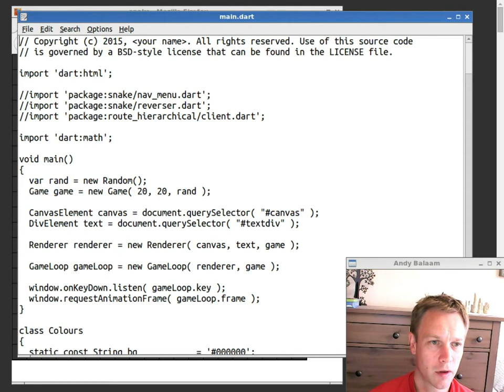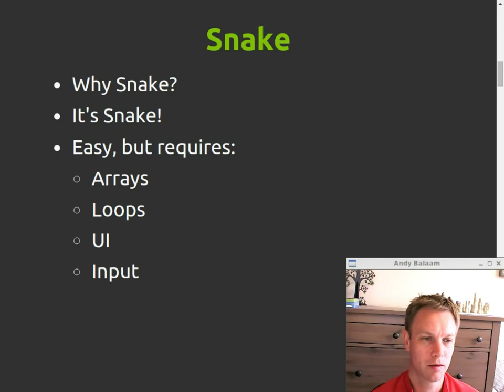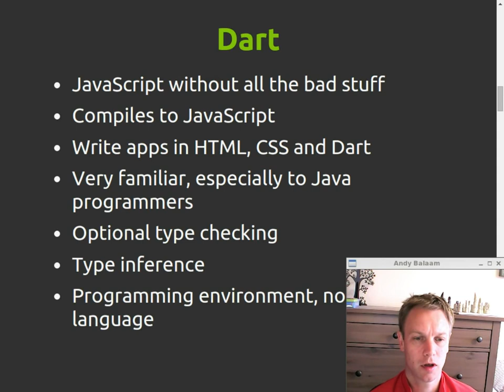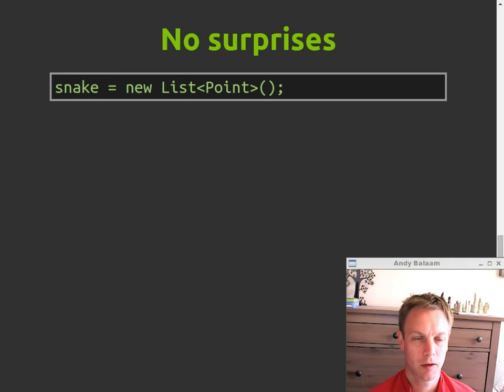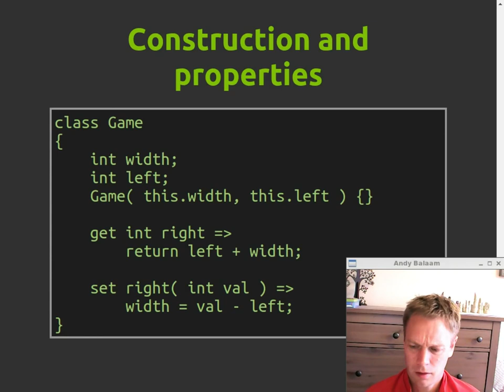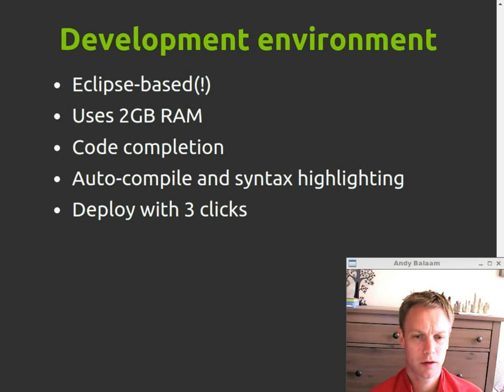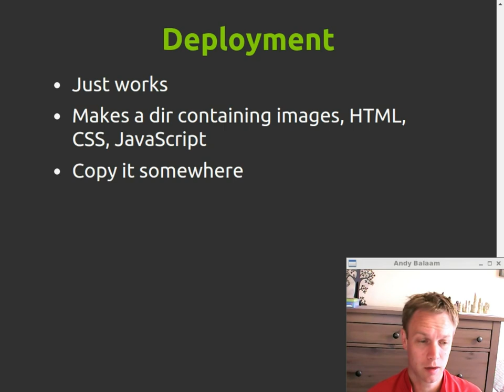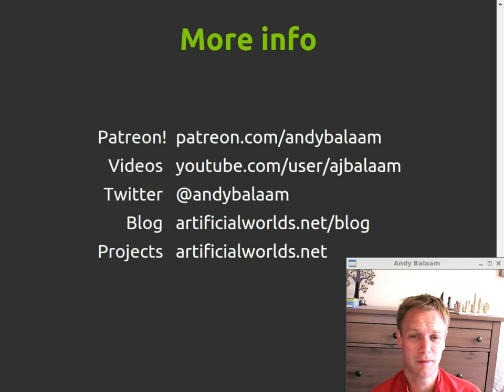Dart: First impressions (formed by writing Snake)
Andy Balaam describes his first impressions of Dart, which he formed by writing a Snake game.  Dart allows you to write web apps in a Java-like language that is compiled into JavaScript (more